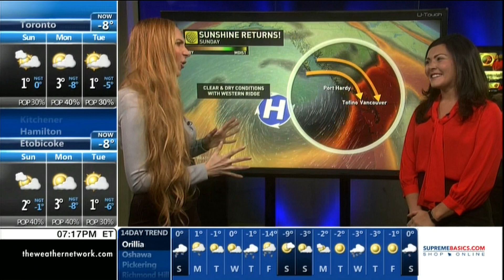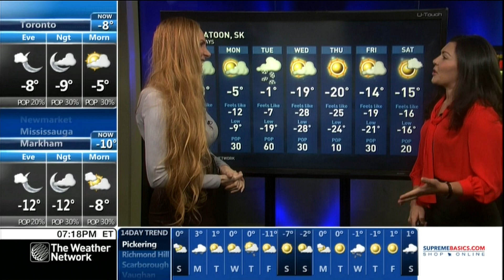Christina-Laia Vlahos 02/08/2020